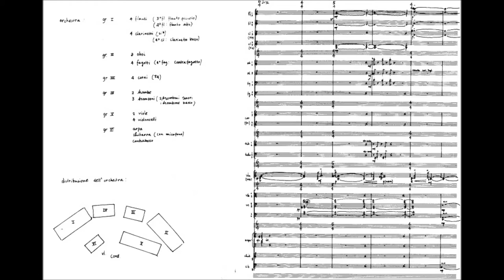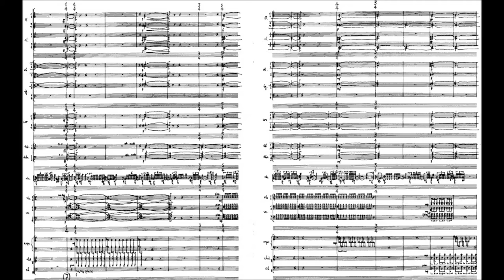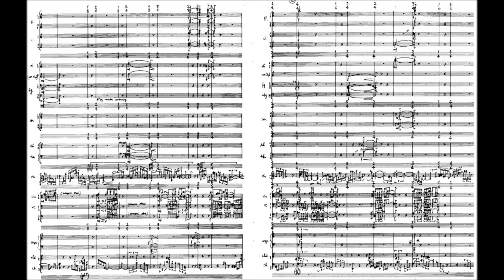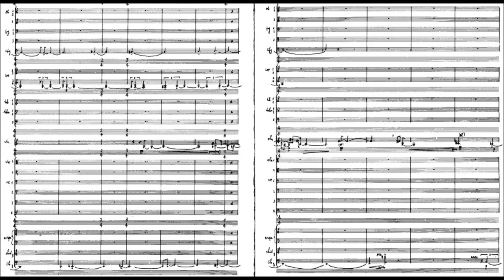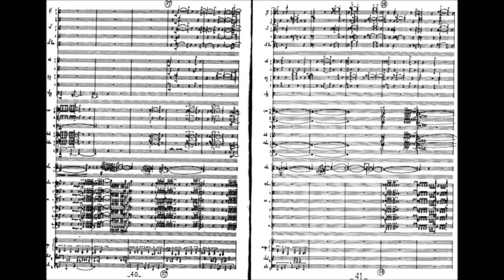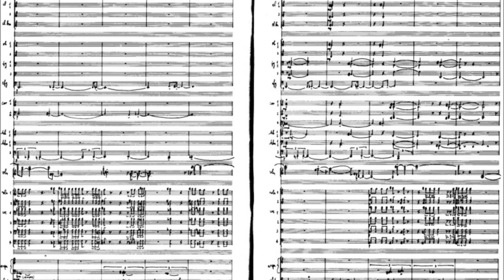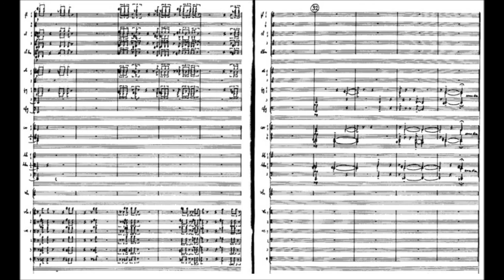Jan van Vlijmen - Omaggio a Gesualdo (1972)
Jan van Vlijmen (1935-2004) was a Dutch composer (and one of my teachers)

Omaggio a Gesualdo (1971)

Joseph Puglia, violin
Philharmonie Zuidnederland conducted by Daniel Smith
Avrotros Vrijdag Concert January 30, 2015

Jan van Vlijmen was a Dutch composer. He studied the piano, the organ, and, with van Baaren, composition at the Utrecht Conservatory. He was then director of the Amersfoort Music School (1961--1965) and lecturer in theory at the Utrecht Conservatory (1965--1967). In 1967 he became deputy director of the Royal Conservatory in The Hague, succeeding van Baaren as director three years later, a position he held until 1985; he also continued to teach composition. In 1984 he was appointed director of the Nederlandse Opera, which he left, following disagreements over government funding policy, in 1987. From 1990 to 1997 he was director of the Holland Festival.

Jan van Vlijmen made the following remarkable comment about that modern music: ‘In composing a sort of stagnation has come about, a sort of regression to pre-World War Two days. Many composers are still behaving as if the modern post-war revolution never took place. I admit that serialism probably does not provide so much scope for development. It is more a marker of the end of a particular development than of a new beginning. But for me it is unthinkable not to draw conclusions from that development. There are composers who denounce serialism. I do not write serial music, but everything I have experienced from my early youth plays a role in what I write, and that includes serialism.’

The music magazine Luister (June 1997) wrote of his Omaggio: ‘This poignant work alone shows that it is completely wrong to include Van Vlijmen among the strictly post-war serialists.’